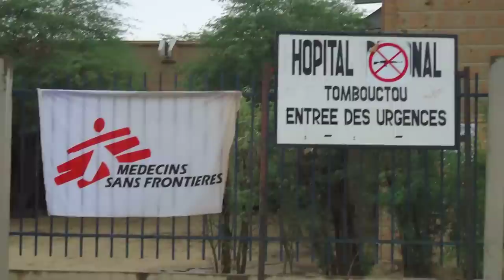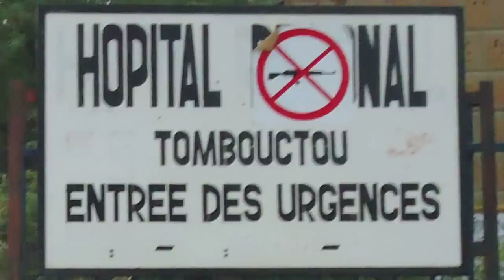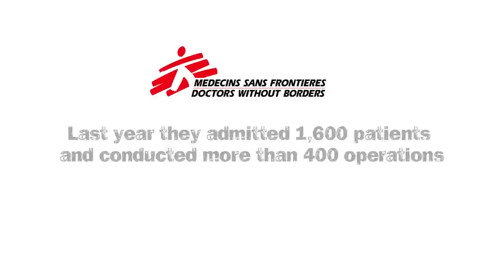Bringing Much-Needed Medical Care to Timbuktu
Liberian project coordinator Toe Jackson describes how his Doctors Without Borders/Médecins Sans Frontières (MSF) team brought much-needed medical care to conflict-ridden Timbuktu, Mali.